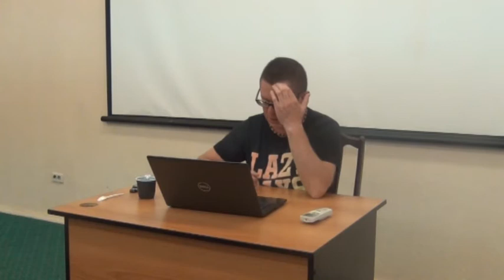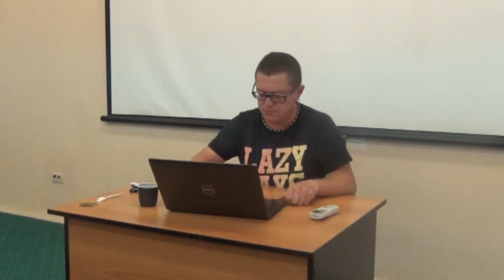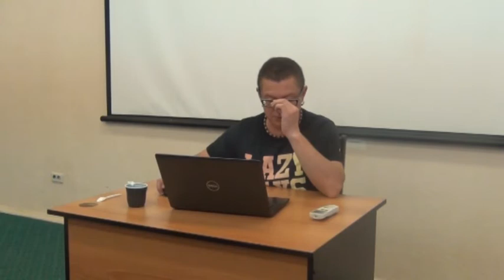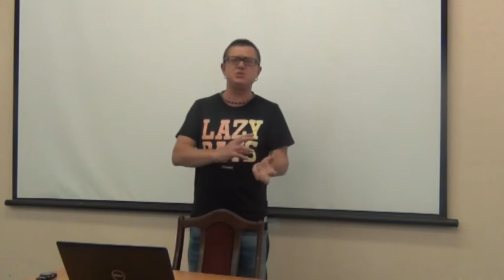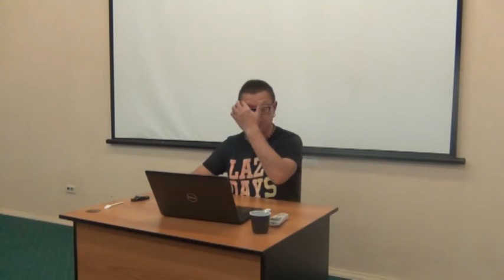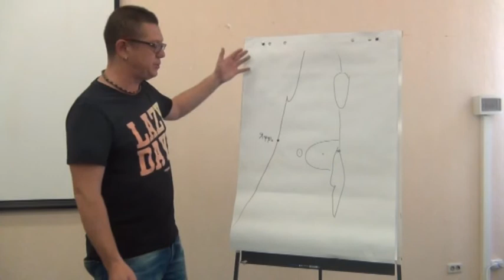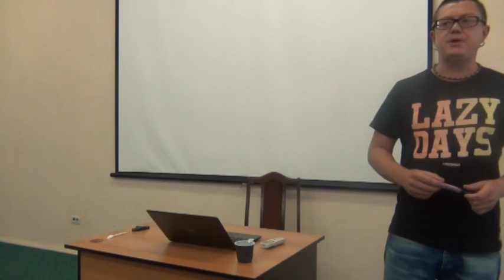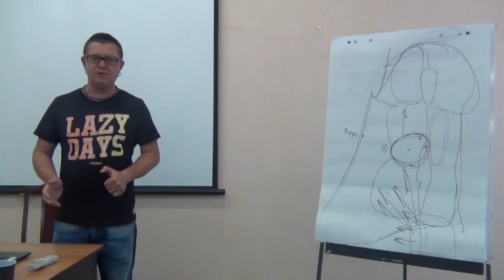М. Туваль Евреи и война в древности Лекция 2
Курс Михаэля Туваля «Евреи и война в древности» был прочитан на летней школе по иудаике Центра Сэфер 13–18 июля 2014 г. в Москве.
Первой известной нам еврейской общиной Диаспоры был еврейский гарнизон на острове Элефантина на реке Нил, основанный уже в VII в до н. э. фараоном Псамметихом I или уже его отцом Нехо I. Еврейские общины в Малой Азии были основаны в конце III в. до н. э. по инициативе Антиоха III в качестве военизированных поселений в целях обеспечения безопасности и стабильности в регионе. В ходе военной кампании против парфян Антиох VII остановил свои войска на два дня, потому как наступил праздник Шавуот, а за ним – шабат. В конце II в. до н. э. еврейские генералы командовали всей армией птолемейской царицы Клеопатры III. Иудейский первосвященник и царь Александр Яннай провел в сражениях значительно больше времени, чем в Храме, завоевал десятки городов, разрушил многие из них дотла – а жителей их кого поубивал, а кого изгнал. За свои победы над Набатеями царь Ирод был назван «покровителем арабов». Для подавления Иудейского восстания, одной из главных причин которого было стремление евреев к мировому господству, римлянам понадобилось значительно больше войск, чем для вторжения в Британию в 43 г. н. э. Еще восемьдесят лет после подавления Восстания диаспоры египтяне праздновали день победы над евреями, в течение трех лет громившими Ливию, Египет, и Кипр и сеявшими вокруг разрушение и беспрецедентный ужас. Римский историк Кассий Дион пишет, что после подавления восстания Бар-Кохбы, в своем послании к Сенату император Адриан опустил традиционную формулу «Ежели сами вы и чада ваши в добром здравии, сие хорошо, я же и войска мои в добром здравии».
Лекция 2. Поздние Хасмонеи и Римская аннексия Иудеи. Ирод и римские гражданские войны. Войны Ирода с арабами-набатеями.